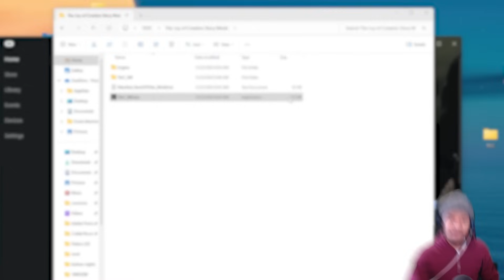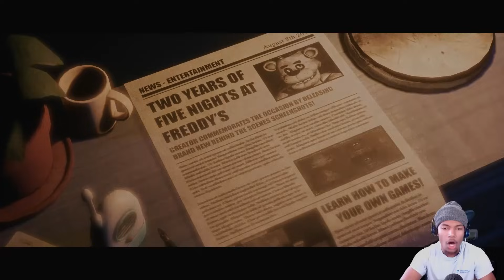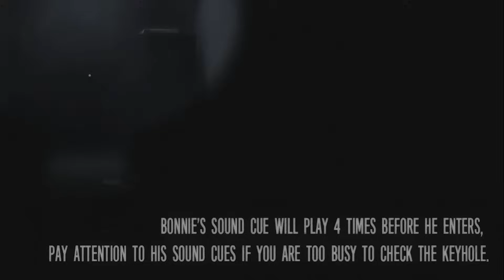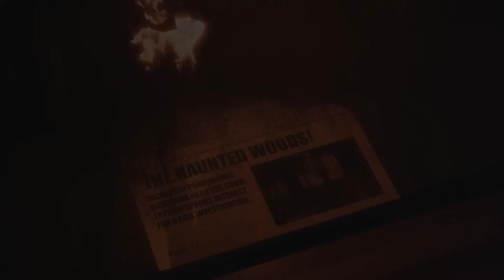RETURNING TO THE JOY OF CREATION WAS A MISTAKE..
Shoutout to the homies VTH and xKarutaClanx for the inspiration!

HAPPY FRIDAY Y'ALL!!! Some of you guys have been asking me to return to The Joy of Creation Story Mode for YEARS now XD. So today, I finally decided to make a return!!!